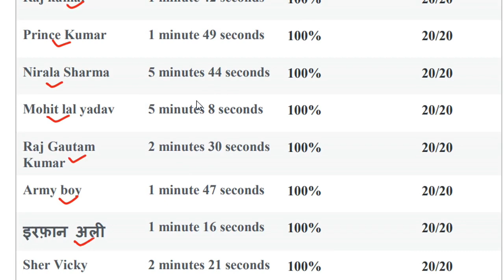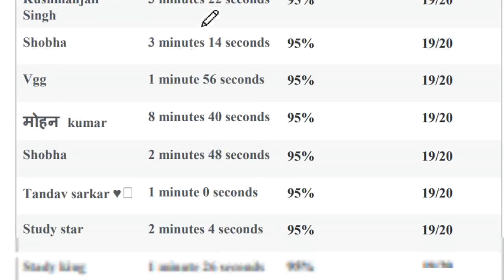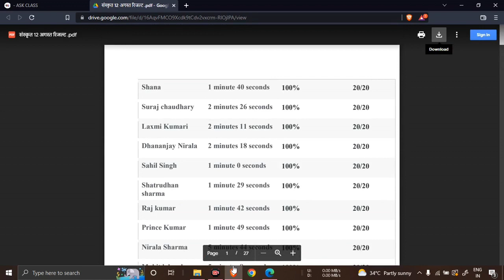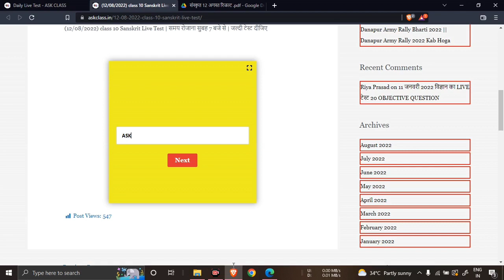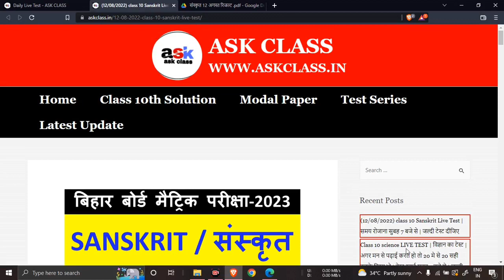12 अगस्त संस्कृत का रिजल्ट अपना रिजल्ट देखिए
12 अगस्त संस्कृत का रिजल्ट अपना रिजल्ट देखिए

Topic Covered👍👍👍👍👇👇👇:-